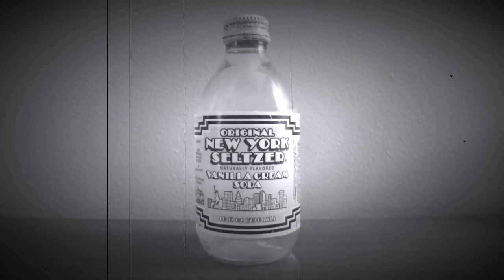New York Seltzer Vanilla Cream Soda Review | Lee & Lizzy Vintage Food Review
Lee & Lizzy Vintage Food Review